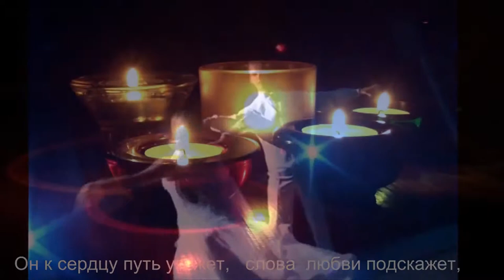За окном бродит май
1.  Сегодня   в   этот   вечер   я   зажигаю   свечи,
Для   всех   влюбленных    Млечный,   я   зажигаю   путь.
Пусть   будет   всем   светлее   и    чуточку   теплее,
Пусть   свечи   тихо   млеют   и   воск   свой   нежный    льют.

Припев:
А   за   окном   бродит   Май,   ты   хоть   гадай,   не   гадай.
И   от   Сирени   цветов,   всё,   как   в   тумане,
После   растаявших   льдов,   к   нам   вновь   приходит   любовь,
И   за   собою    пальчиком   манит.

2.  Сегодня   в   этот   вечер   я   всем   желаю   встречи,
А   путь   покажет,  Млечный,  где   милая   вас   ждёт.
Пусть   цвет   сирени    манит   и   чуточку   дурманит,
Амур   сердца   пусть   ранит,   без   промаха   пусть   бьёт.

3.  Сегодня    этот   вечер   обнимет   вас   за    плечи,
А   я   задую   свечи,   пусть    млечный    путь    горит.
Он   к   сердцу   путь   укажет,   слова    любви   подскажет,
Кто   любит,  пусть   докажет,   люблю,   вам   говорит.

Март 2003.